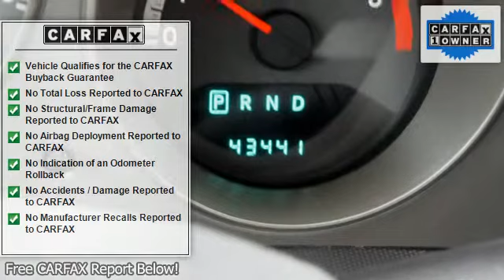2010 Dodge Avenger - Franklin Sussex Auto Mall - Sussex, NJ 07461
Franklin Sussex Auto Mall

For Sale: 2010 Dodge Avenger
VIN: 1B3CC4FB1AN203120
Engine: 4 Cyl.
Drivetrain: FWD
Transmission: Automatic
Mileage: 43,441
Color: Blue (exterior) Dark Slate Gray (interior)

Features:
2010 Dodge Avenger 4 Dr Sedan.